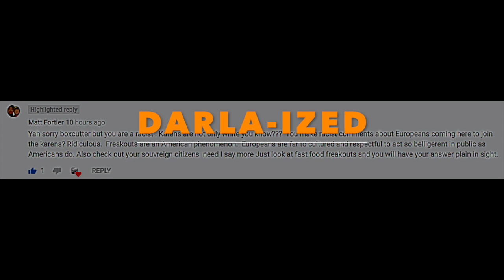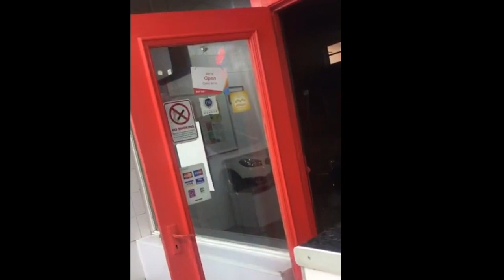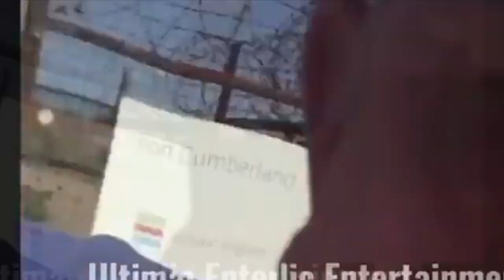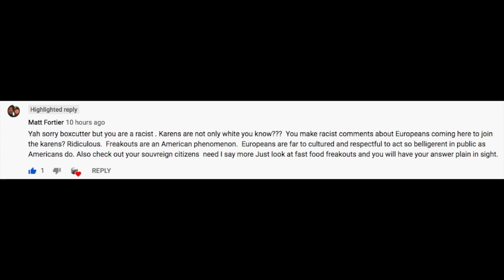Top 10 Most Disturbing Karens (UK Edition)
with a little added breakdown and commentary.. what a year for Karens!!

0:00 Intro & Cash Me Outside UK Version Karen
2:55 - Karen Falsely Accuses
6:51 - “I Stole It But It’s Your Fault” Karen
7:32 - “I Am Security” Karen
9:03 - This Is My Bus Karen
11:57 - Obsessive N Word Karen
12:29 - “I Speak Brazilian”mKaren
13:46 - Darren Thinks You’re A Monkey
14:58 -  The REAL Problem Around The World
16:59 - Was I Wrong?